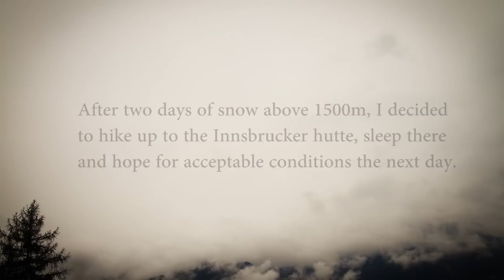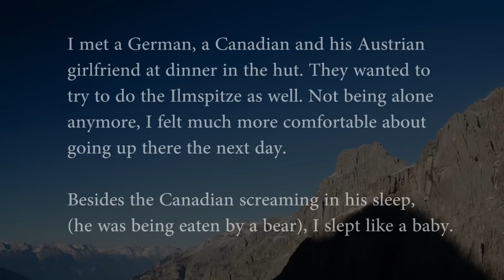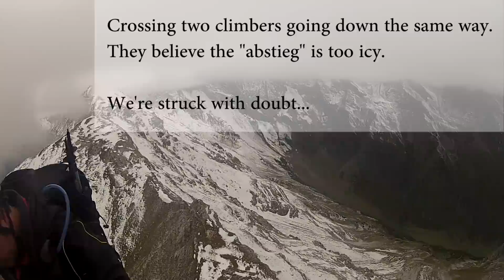Ilmspitze Klettersteig / via ferrata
My experiences climbing the Ilmspitze via ferrata near the Gschnitztal and the Stubaital in Austria. Very beautiful via ferrata!